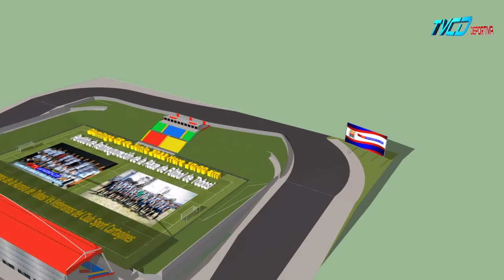Este Domingo 05 de Junio 2022 Fútbol de Veteranos Cancha de Tobosi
Este Domingo 05 de Junio 2022 Cancha de Tobosi del Guarco, Hora 10:00 de la Mañana 10:00 Horas hora Centroamericana te lo trae TVCD Deportiva.